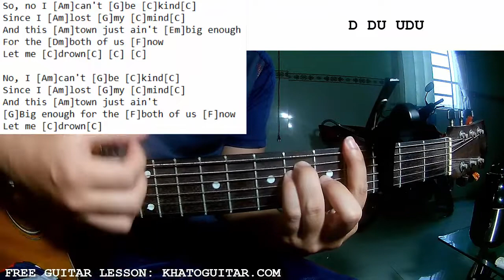Orville Peck - Let Me Drown | Guitar Tutorial